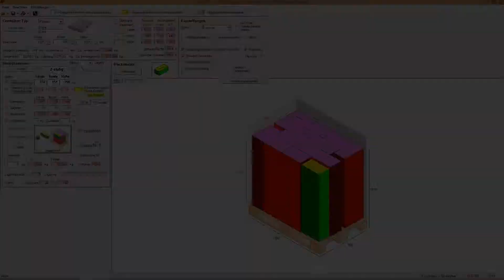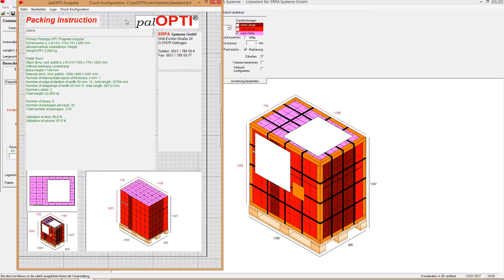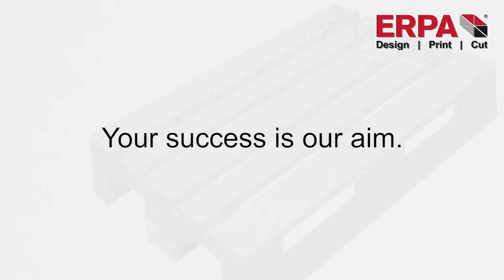palOPTI - innovative cargo space optimisation by ERPA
The storage space optimization software palOPTI® serves for calculation of optimal packaging sizes in order to get a maximum homogeneous utilization of predetermined volumes. Vary packages of different size, weight, and form (square or round - with your specific dimensions) in rectangular types of containers, e.g. pallet, container, or truck. Create packing patterns for the dispatch department or for your customers. Reduce transport and packaging costs and carry a part for climate protection while minimizing CO2 emissions through the optimization of storage space with palOPTI®.